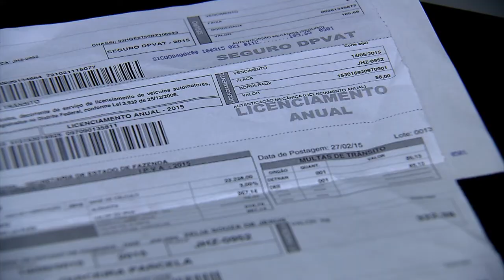Clique STJ - Relação de Consumo DPVAT (22/11/2017)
Os ministros do Superior Tribunal de Justiça entenderam que não há relação de consumo entre segurados e seguradoras do DPVAT.